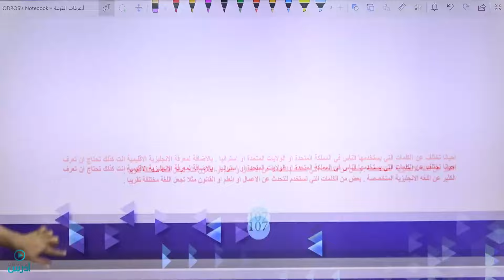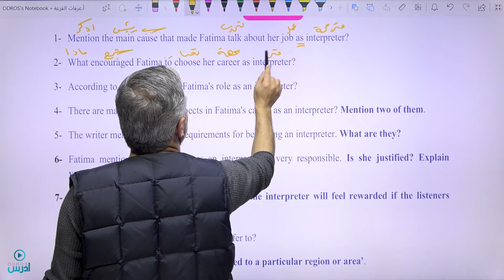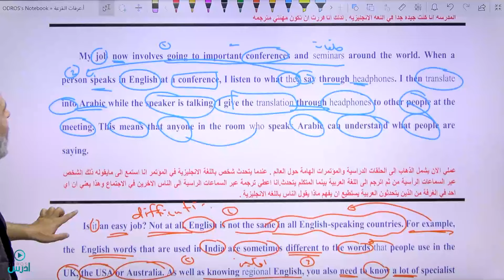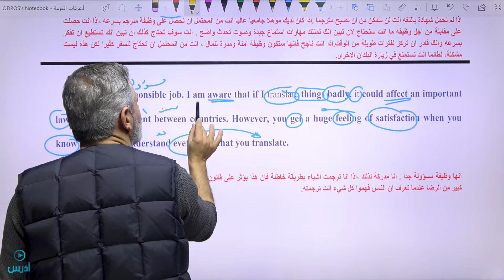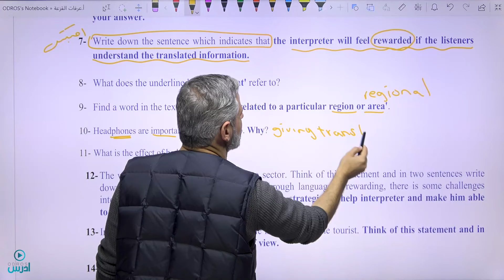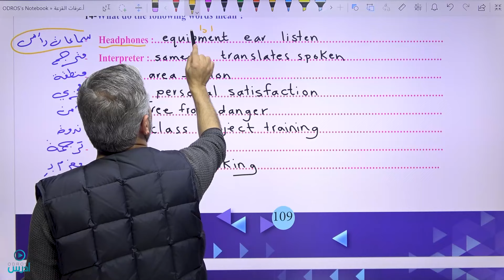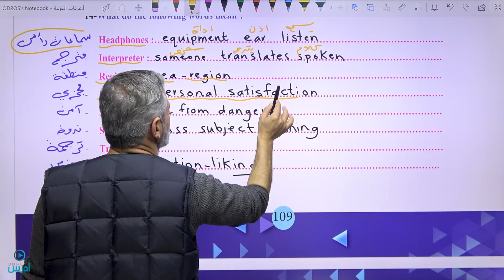اسئلة عامة على قطعة وظيفتي كمترجمة - الأستاذ عرفات القزعة